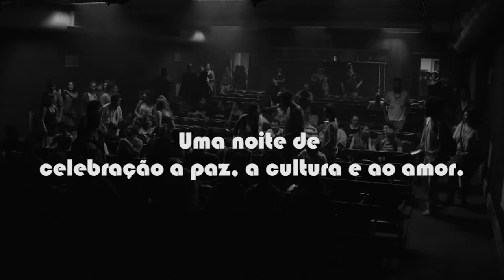Teaser Musical Entremeios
Gravação em 8 de nov de 2017